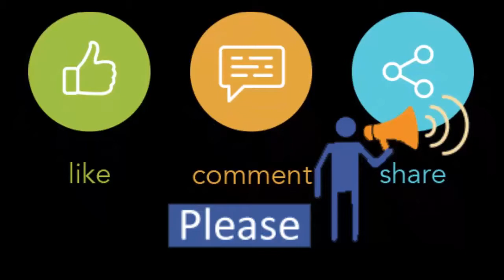Romantic Honeymoon Place in | Ngicon Travel Planner Bangladesh